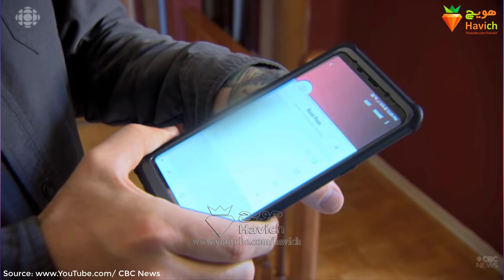عجیب ترین انسان های جهان که از وجودشون شاخ درمیارید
آدمِ فوق العاده که می دونن چه جوری جلب توجه کنن
سحر تبر یا اینها
هر کدوم از ما سلیقه ای تو مُد داریم. بعضیا سعی می کنن با لباسای فانتزی جلب توجه کنن، بعضیا مدلِ مو یا آرایش عجیب وغریبی انتخاب می کنن. خلاصه اینکه صدها روش مختلف وجود داره. اما همه ی اینا در مقایسه با آدمای عجیبِ ویدئوی امروز، هیچن.

می تونید از کانال های اجتماعی زیر هویچ دنبال کنید

  کامنت و لایک یادتون نره اگر از ویدیو خوشتون اومد
# بدانیم
1234